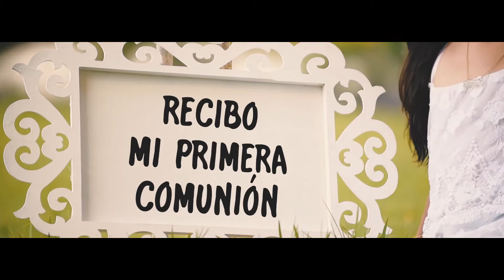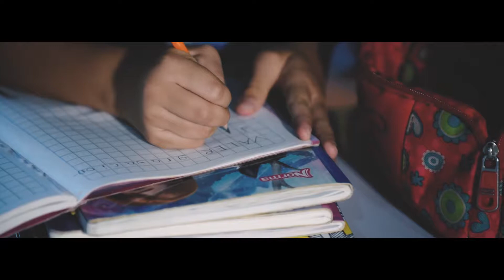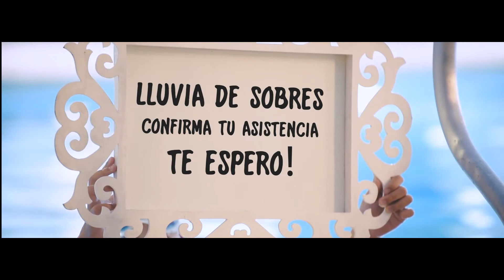Invitación Primera Comunión Valery - Medellín